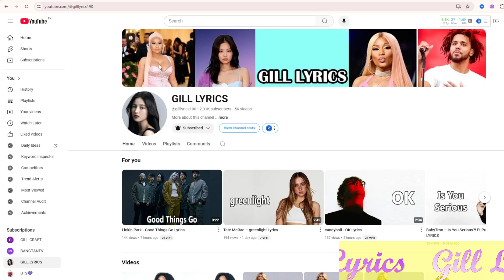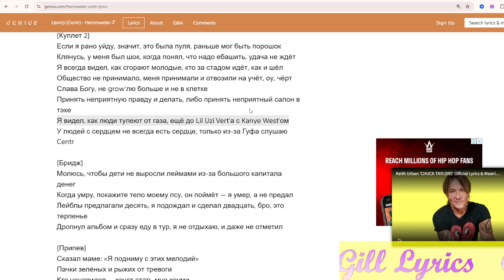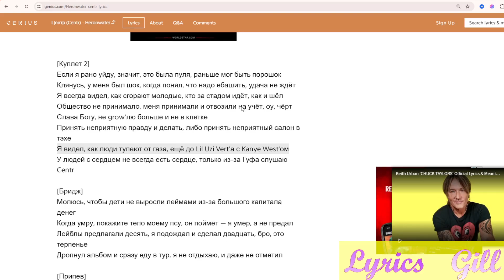Heronwater - Центр (Centr) Lyrics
Центр (Centr) Lyrics
[Текст песни «Центр»]

[Интро]
Don't do famous just because you think you gonna get something for real, that’s how you do this
Follow what’s interesting, don’t give up
Гр-р
Ай, ай, ай, ай
Это сезон ODYSSEY
You can never predict the output

[Припев]
Сказал маме: «Я подниму с этих мелодий»
Пачки зелёных и рыжих от тревоги
Кто ненавидел — хочет стать мне хоуми
Воин, я видел смерти — не остановит
Не спал и делал для семьи все эти годы
Все они — просто животные в масках людей, не квадроберы

[Куплет 1]
На мне авангард L.G.B, fuck LGBT, карты MGT в GT плюс MG/MT
Нахуй DMT, MTV, в DM'e дым — это их максимум, боятся встречи в жизни
Парень стречит жижей, и меня питает этот страх, парень, на битах я шизик
Я готовлю пищу — это мясо для моих собак, и для моих собак я хищник

[Бридж]
Дал своей леди пол-ляма для женской энергии (Е), воу
Если много друзей, время покажет, кто из них фейковый (Фейк), стоп
В школе говорили, что я самый тупой — теперь я самый тупой, но с флоу
В самом тупом Mercedes'е, с самыми тупыми гонорарами за шоу

[Куплет 2]
Если я рано уйду, значит, это была пуля, раньше мог быть порошок
Клянусь, у меня был шок, когда понял, что надо ебашить, удача не ждёт
Я всегда видел, как сгорают молодые, кто за стадом идёт, как и шёл
Общество не принимало, меня принимали и отвозили на учёт, оу, чёрт
Слава Богу, не grow'лю больше и не в клетке
Принять неприятную правду и делать, либо принять неприятный салон в тэхе
Я видел, как люди тупеют от газа, ещё до Lil Uzi Vert'а с Kanye West'ом
У людей с сердцем не всегда есть сердце, только из-за Гуфа слушаю Centr

[Бридж]
Молюсь, чтобы дети не выросли леймами из-за большого капитала денег
Когда умру, покажите тело моему псу, он поймёт — я умер, а не предал
Лейблы предлагали десять, я подождал и сделал двадцать, бро, это терпенье
Дропнул альбом и сразу еду в тур, я не отдыхаю, и даже не отметил